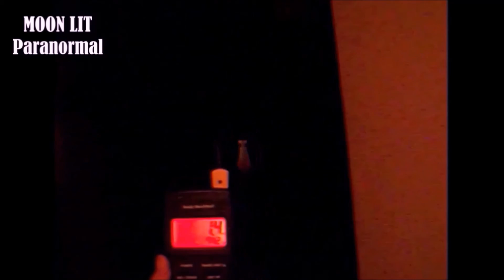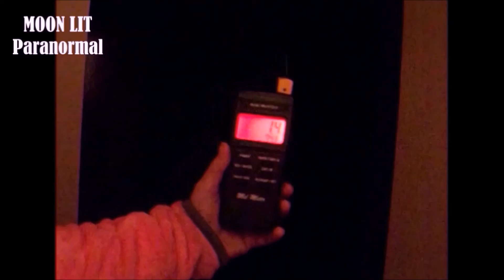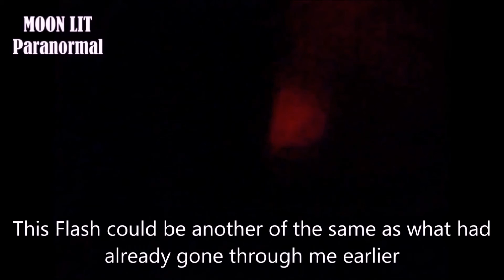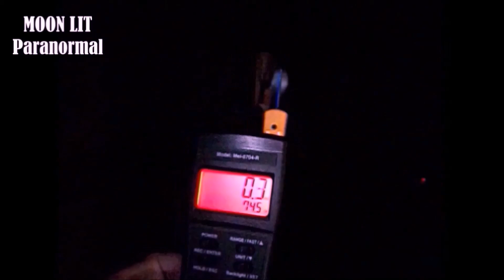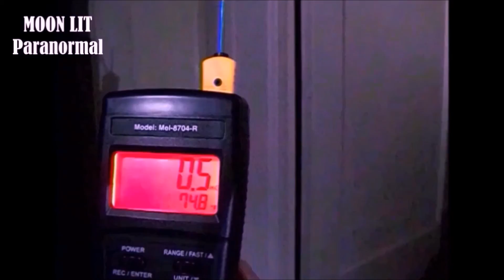THE WITCHES HOUSE Crumpler, WV part 2/2, inside~ by Moon Lit Paranormal 8-28-15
This is INSIDE the Witches House on the early hours of August 28, 2015...  This is a Private Residence, we were asked to investigate...  This homeowner owner and his fiance were being tortured by Demons, Witches, Succubus and Incubus.  This house was once owned by a couple of Real Witches.  So we arrived on time and we waited till 1am for the owners to finally come home so we could investigate.  In reality, they were scared of being retaliated against by what ever was in the house.  We were told to be there by 9:30 and we drove a long distance to get here.  Tonight was the Full Moon and we had an appointment.  The first part of this investigation was done outside as we waited.  I had something literally go THROUGH ME, that was a First!   I was truly Shaken for some time, it had my full attention.  We get some unbelievable Responses on the Ghost Box.  They have prayer cloths over each window and doorway, they were scared.  Be sure to watch the first part of this investigation, before you watch this conclusion.  It is called "Outside the Witches House, Something went Through Me..."

This Episode is Dedicated to our Friend Dave Evans (original singer for AC/DC & David Mobley, for allowing us to use this awesome Badass Music on all our Moon Lit Paranormal Episodes.  Thank you Dave and David who wrote the songs!! You Totally Rock my Friends!